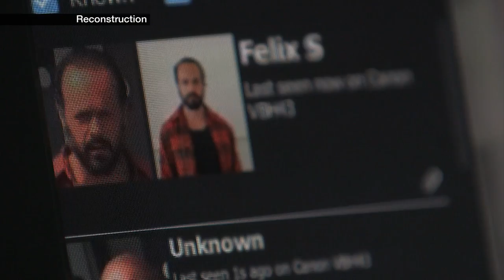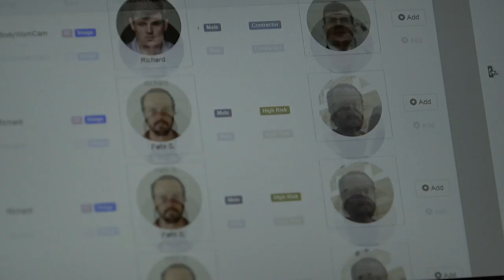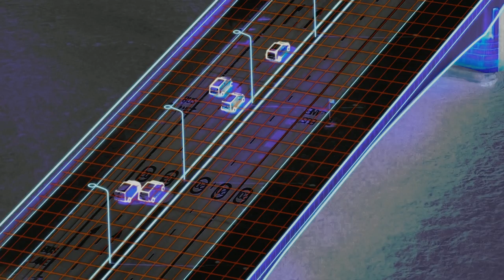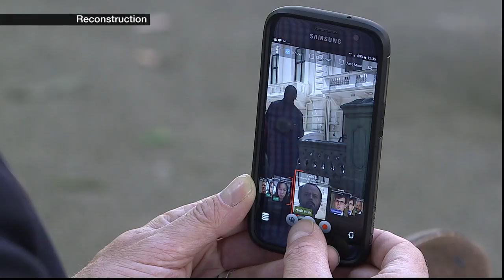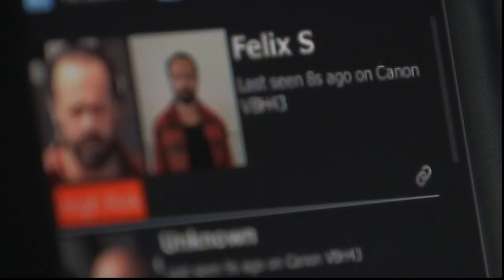How face recognition can track terror suspects - BBC Newsnight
Should high-tech face recognition technology be used to track potential terror suspects in the UK? The technology is already being tested. Some argue it is intrusive. Others argue it is essential. Correspondent Richard Watson and producer Maria Polachowska investigate.